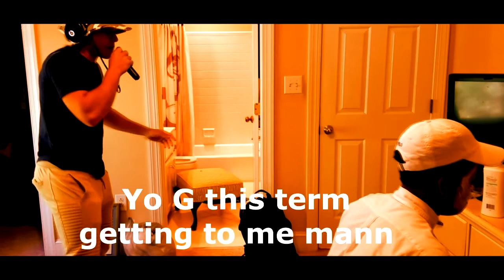James Madison the Film.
**Cringe Warning**

Sorry for the lack of uploads, I hope yall still love me tho lol

Ok so the quality jumped down in a area, I apologize for that we had to switch phones, shit happened

Class project for presidents, we chose James Madison

James madison